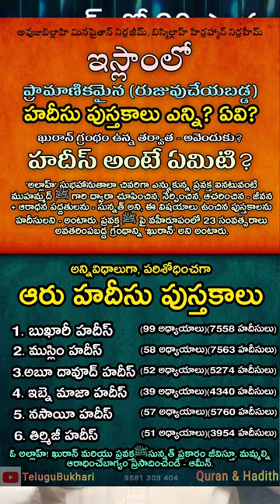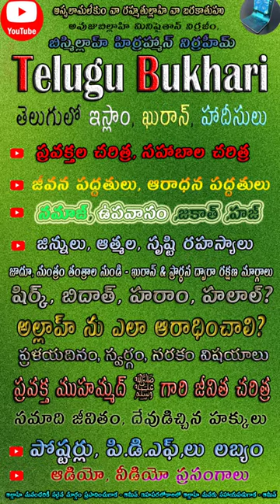Quran 29 verses about the son of Mother Merry Telugubukhari Quran Bible